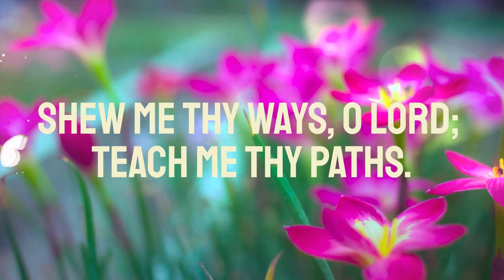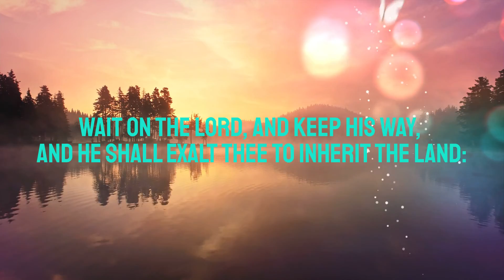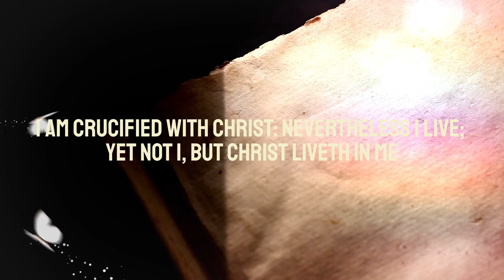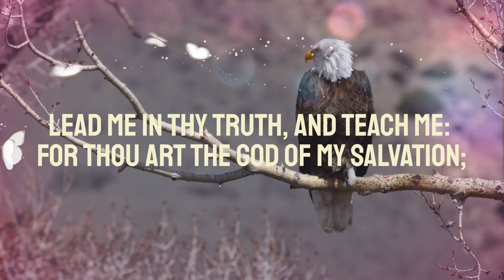Wait on the Lord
References KJV Bible

Original Music
Dorothy Shiryah